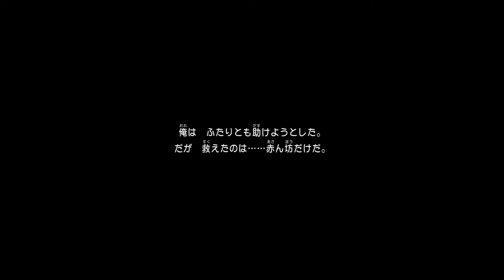［DQ11］＃１６ 二人が迎えた結末とは？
人魚物語の真実とは！？